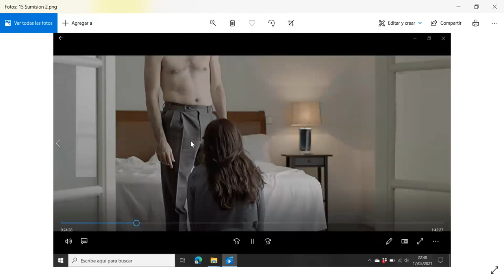Magical Girl de Carlos Vermut con José Sacristán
Magical Girl de Carlos Vermut, con José Sacristán y Bárbara Lennie.